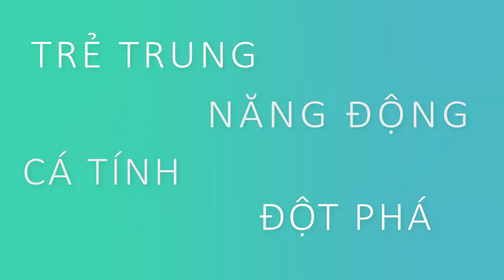Chờ đón sự xuất hiện Nhân tố mới từ gia đình SUVW️ - Volkswagen Việt Nam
️➡️TRẺ TRUNG
️➡️NĂNG ĐỘNG
️➡️CÁ TÍNH
️➡️ĐỘT PHÁ
️🎊Chờ đón sự xuất hiện Nhân tố mới từ gia đình SUVW️🎊